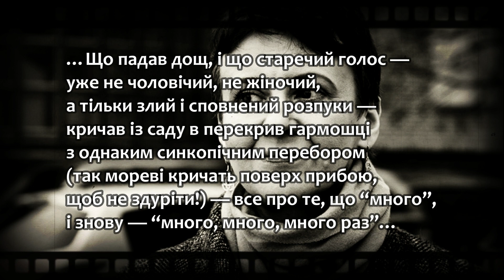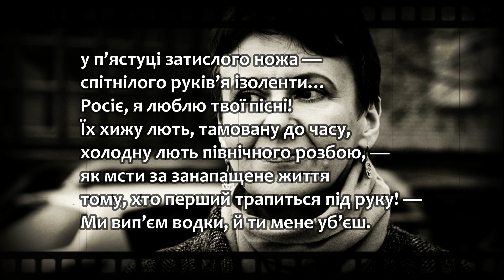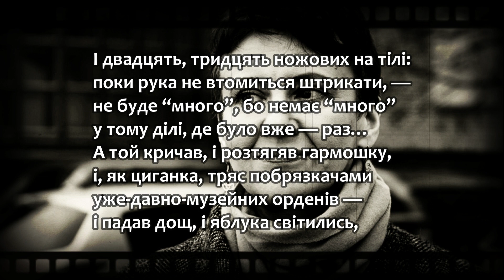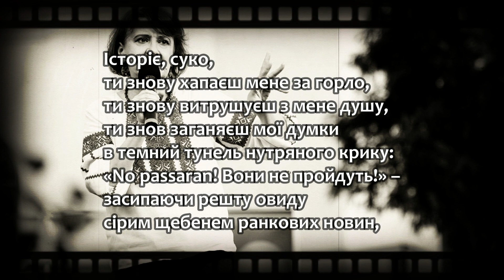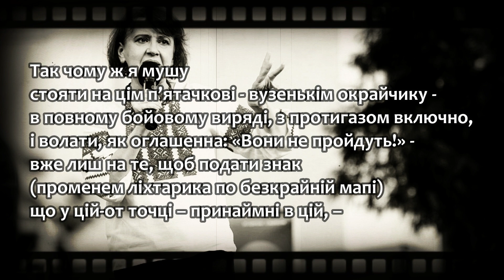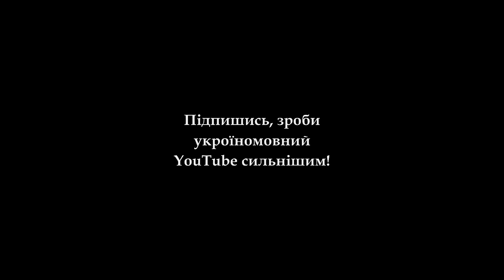👍Приголомшливі вірші від Оксани Забужко. Читає авторка.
Оксана Стефанівна Забужко (нар. 19 вересня 1960, Луцьк, Волинська область) — українська письменниця, поетеса, есеїстка. Її твори перекладено багатьма мовами. Лауреат багатьох народних та іноземних премії: Національна премія України імені Тараса Шевченка (2019), Премія Міжнародної Фундації Антоновичів (2008), Літературна премія Центральної та Східної Європи «Анґелус» (2013), Всеукраїнська премія «Жінка ІІІ тисячоліття» в номінації «Рейтинг» (2015), «Книга року BBC» (2020). Кавалер Ордена Княгині Ольги III ступеня (2009).